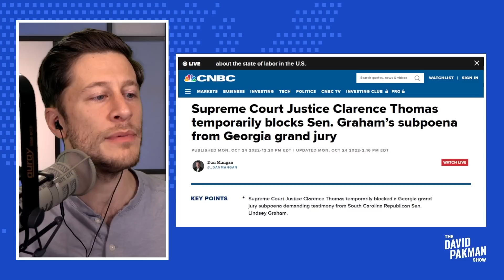LOL: Clarence Thomas Blocks Lindsey Graham's Subpoena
-- Supreme Court Justice Clarence Thomas temporarily blocks Republican Senator Lindsey Graham's subpoena to testify in a voter fraud investigation in Georgia

Leave a Voicemail Line: (219)-2DAVIDP